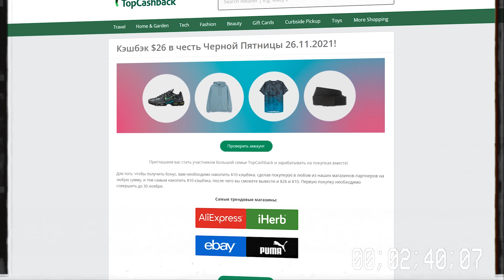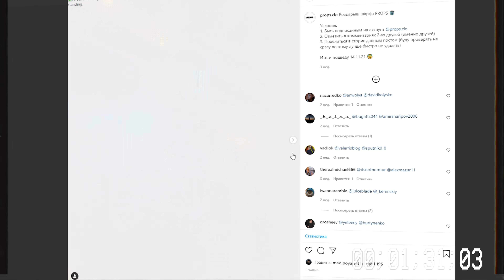КАК СТИЛЬНО ОДЕВАТЬСЯ ЗИМОЙ 2021|2022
Регистрируйтесь на бесплатном сайте TopСashback и получите $26 в подарок в честь Черной Пятницы 26 ноября! Активируйте аккаунт, сделав заказ любого товара в одном из магазинов на ваш выбор (ASOS, H&M, AliExpress, Nike, eBay) до 30 ноября.

Как использовать данное предложение:
1) Зарегистрируйтесь по ссылке (введите адрес электронной почты и создайте пароль);
2) Подтвердите регистрацию на почте;
3) Получите бонус $26 на ваш аккаунт;
4) Активируйте аккаунт и выведите бонус;
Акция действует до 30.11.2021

Что такое TopCashback.com?
•  Бесплатный сервис;
•  Более 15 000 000 пользователей по всему миру;
•  Высшая оценка по мнению пользователей на Trustpilot.com;
• Более 15 лет предоставления онлайн услуг с высоким уровнем качества и гарантии;
• Отсутствие минимальной суммы вывода средств;
• ЮMoney, PayPal и Amazon подарочные карты и другие доступные методы вывода